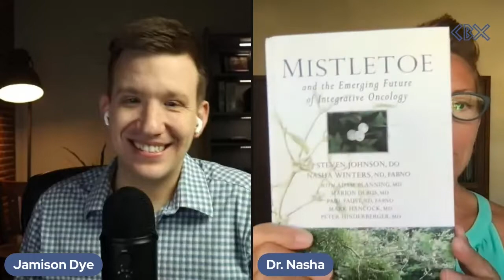This Pathogenic Fungus May Hold the Key to Cancer Treatment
We are speaking with well-known author, doctor, speaker, and cancer thriver, Nasha Winters about the incredible fungus known as Mistletoe. Watch the video to learn how it has incredibly well studied affects against many cancers!

Mistletoe and the Emerging Future of Integrative Oncology Book (aff. link)

Metabolic Approach to Cancer Book (aff. link)